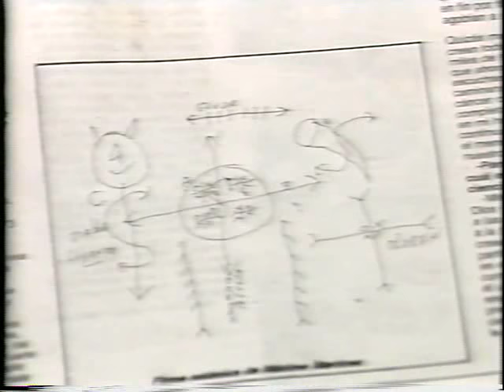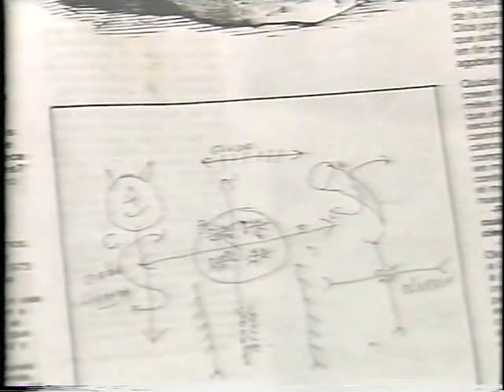Testimonio Maximino Martínez Exbrujo- Video original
Enconrtré el DVD original y lo convertí con una mejor resolución. Lo pueden compartir...

El entrevistador fue (QEPD) Abogado/Pastor Rafael Torres Ortega.